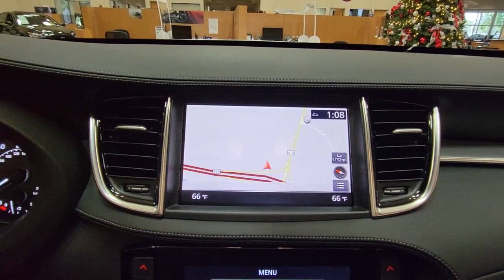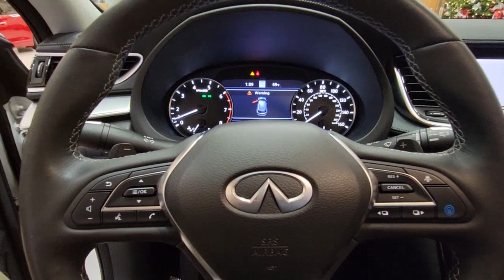2021 INFINITI QX50 Tamarac, Coral Springs, Coconut Creek, Parkland, Plantation F104790A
Majestic White Used 2021 INFINITI QX50 available in Tamarac Florida at Sawgrass Infiniti Servicing the Tamarac, Coral Springs, Coconut Creek, Parkland, Plantation FL areas.

Sawgrass Infiniti
5801 Madison Ave

Majestic White 2021 INFINITI QX50 ESSENTIAL FWD CVT I4brbr**Here at Sawgrass INFINITI you'll receive the expertise of our Factory Certified Sales Consultants and staff. Purchase your next vehicle from the comfort of your home and have it delivered to you FREE of charge! Your health and safety are our priority. Shop with confidence with our 3-day exchange policy and complimentary vehicle sanitization with each new or used vehicle.** Recent Arrival! Odometer is 6438 miles below market average! 23/29 City/Highway MPG
Navigation system: INFINITI InTouch Navigation,Convenience Package,6 Speakers,AM/FM radio: SiriusXM,AM/FM/CD Audio System,CD player,Radio data system,Air Conditioning,Automatic temperature control,Front dual zone A/C,Rear window defroster,Power driver seat,Power steering,Power windows,Remote keyless entry,Steering wheel mounted audio controls,Four wheel independent suspension,Speed-sensing steering,Traction control,4-Wheel Disc Brakes,ABS brakes,Anti-whiplash front head restraints,Dual front impact airbags,Dual front side impact airbags,Emergency communication system: INFINITI InTouch,Front anti-roll bar,Knee airbag,Low tire pressure warning,Occupant sensing airbag,Overhead airbag,Rear anti-roll bar,Rear side impact airbag,Power moonroof,Power Liftgate,Brake assist,Electronic Stability Control,Auto High-beam Headlights,Delay-off headlights,Front fog lights,Panic alarm,Security system,Speed control,Bumpers: body-color,Heated door mirrors,Power door mirrors,Reverse Tilt Down Outside Mirrors,Roof rack: rails only,Splash Guards (Set of 4),Spoiler,Turn signal indicator mirrors,Apple CarPlay/Android Auto,Auto-dimming Rear-View mirror,Driver door bin,Driver vanity mirror,Floor Mats,Front reading lights,Garage door transmitter: HomeLink,Heated Steering Wheel,Illuminated entry,Illuminated Kick Plates,Leather Shift Knob,Literature Kit,Memory Function for Seats, Mirrors & Steering,Outside temperature display,Overhead console,Passenger vanity mirror,Power Tilt/Telescopic Steering Column,Rear reading lights,Rear seat center armrest,Tachometer,Telescoping steering wheel,Tilt steering wheel,Trip computer,Welcome Lighting,Front Bucket Seats,Front Center Armrest,Heated Front Bucket Seats,Heated front seats,Leather Seat Trim,Leatherette Seat Trim,Power passenger seat,Split folding rear seat,Passenger door bin,Alloy wheels,Wheels: 19 x 7.5J Silver Painted Alloy,Rain sensing wipers,Rear window wiper,Speed-Sensitive Wipers,Variably intermittent wipers,5.846 Axle Ratio